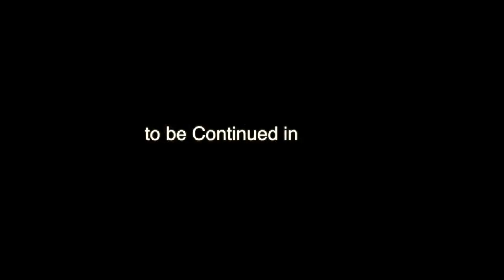Stay with Us | Rev Fr Christuraj SHS Watch Daily 10pm 10Min # May 22 Wednesday Epi 96